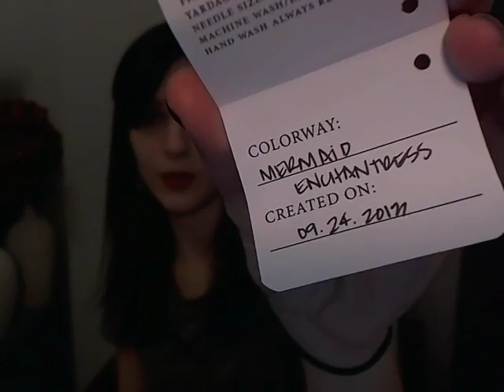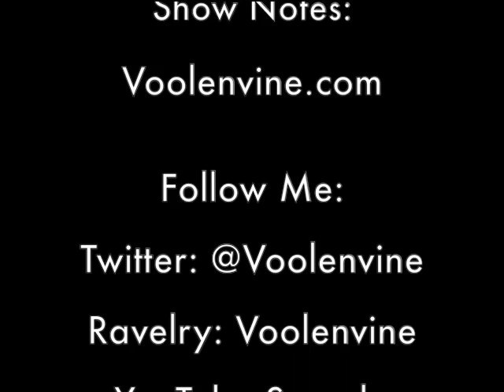YarnGasm: Episode 95 — "Tough Mudder-of-All"